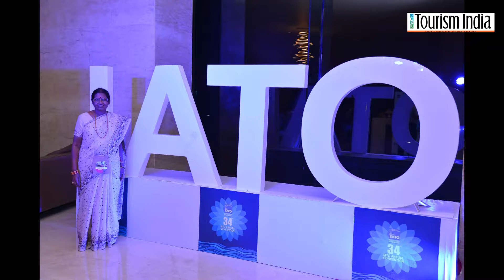IATO Annual Convention Vizag (part 2) | TOURISM INDIA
Glimpses of 34th IATO Annual convention  held at Vizag in 2018.